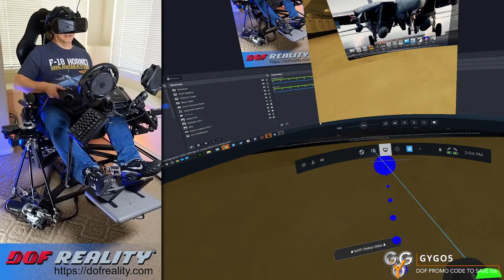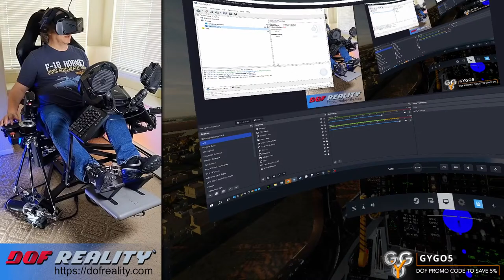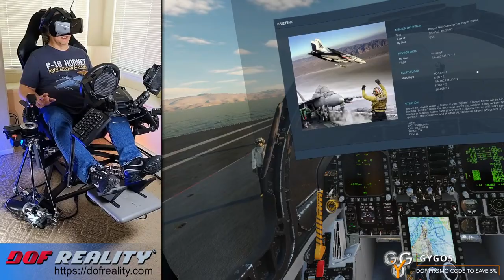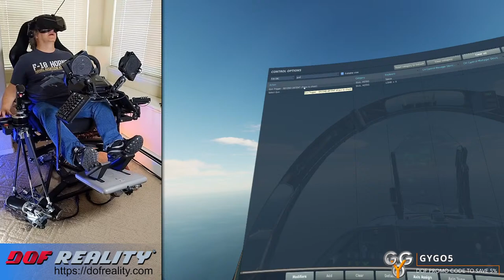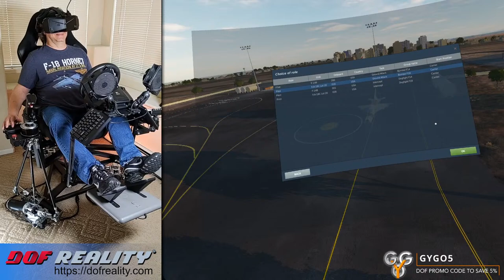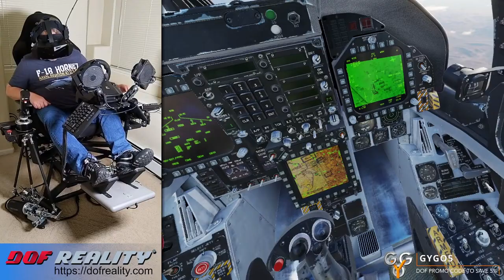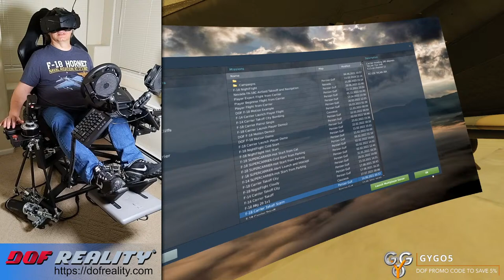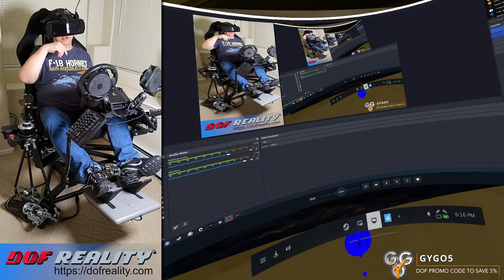Flying the F/A-18 in DCS with a Motion Platform: Simulator Sunday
Digital Combat Simulator (DCS) is one of my favorite flight sim experience, especially when I do it in both VR and on a Motion Platform.  In it I get to feel like I'm flying in an F/A-18 (one of my favorite aircraft) without leaving my home.  Please join me as I try to shake off some of the rust from not flying much for a few months, and also as try out the latest patch for DCS which has changed quite a lot in the simulator.

Timecodes
0:00 - Intro
3:07 - F/A-18 Cold and Dark Startup Procedure
21:44 - Mission 1: Full Afterburner City Flyover Staying Below 500 feet
1:02:53 - Mission 2: Dogfighting vs. Mig 21
1:26:27 - Mission 3 More Dogfighting vs. Mig 21 and F5
2:10:56 - Mission 4: CCIP Bombing
2:35:09 - Mission 5: Laser Guided Bomb Dropping
3:19:04 - Mission 6: Nightflight Over Las Vegas
3:27:52 - Mission 7: Flying in a Bad Storm and Trying to Land
3:49:46 - Closing

🔴 Random Game Wednesday: 3:30pm Mountain (5:30pm Eastern)
🔴 7 Days Sunday: 2:00pm Mountain (4:00pm Eastern) when possible

Any purchase you make through the link WILL NOT COST YOU ANYTHING ADDITIONAL and it will help the channel.

Quest 3 (128 GB)
Quest 3 (512 GB)

I will do my best to include answers in upcoming segments under the appropriate topics.

SYSTEM SPECS:
-AMD RYZEN 5900x
-GIGABYTE B550 AORUS PRO AC
-GIGABYTE RTX 4090 Xtreme Waterforce
-G.SKILL Ripjaws V Series 32GB DDR4 3600
-SEASONIC 850 watt Gold Rated Power Supply

OTHER EQUIPMENT:
-Meta Quest 3
-Pimax Crystal
-Varjo AERO
-HP REVERB G2
-VIVE PRO
-VIVE
-OCULUS  DK2
-Logitech G27 Force Feedback Wheel
-THRUSTMASTER Warthog Flight Stick
-CH Products Pro Throttle and Pro Pedals
-DOF Reality H6 Motion Platform w/ SFU Gearboxes